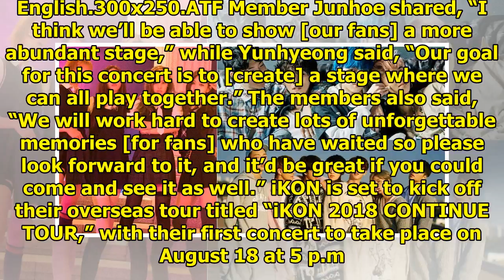iKON Shares What Fans Can Look Forward To During Overseas Tour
Display. Sharethrough. Soompi.1x1 On July 6, through a teaser video on their official blog, YG Enter...